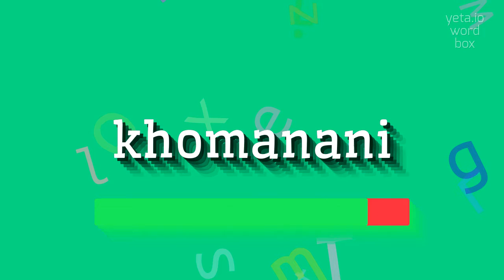How to say "khomanani"! (High Quality Voices)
Watch in this video how to say and pronounce "khomanani"!